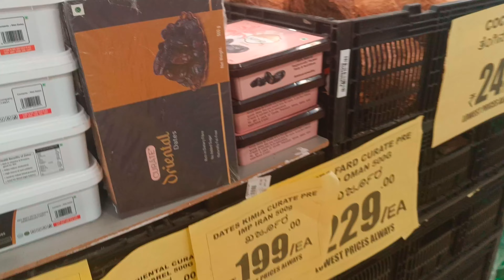Day24 time to time ಕೆಲ್ಸ ಆದ್ರೆ tenstin ಇರಲ್ಲ..ಸಮಾಧಾನದ ದಿನ ಇವತ್ತು..